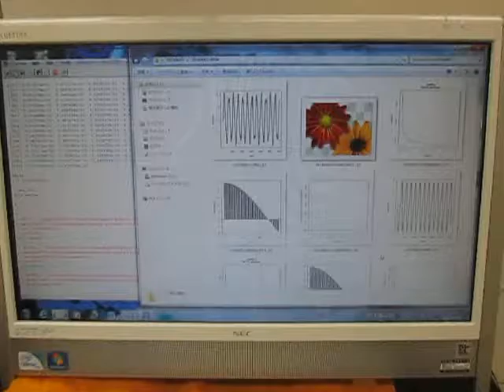空中超音波の伝搬状態 （超音波システム研究所 ultrasonic-labo）